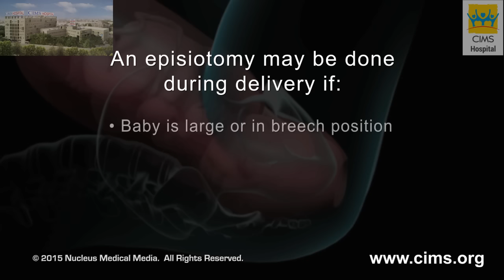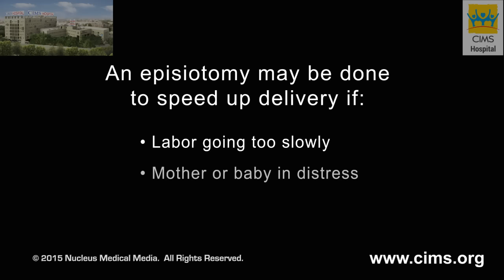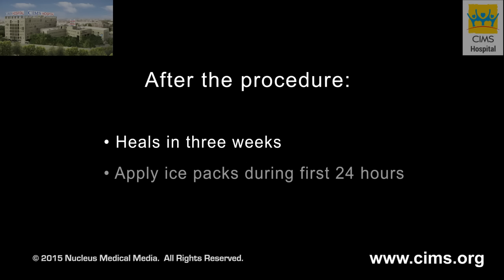Episiotomy – CIMS Hospital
This video explains a vaginal delivery, your doctor may perform an episiotomy to enlarge the vaginal opening. You may see how baby grows inside uterus or womb and is nourished by the placenta during pregnancy. An episiotomy helps speed up delivery if your labor is going too slowly or the baby are in distress. Episiotomy usually heals without complications in several weeks.